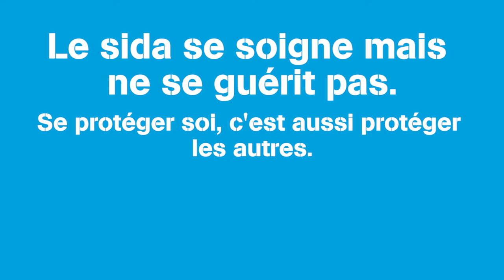Micro-trottoir #16.000 HANDS UP : le sida se soigne mais ne se guérit pas